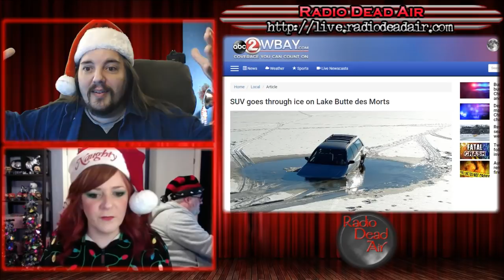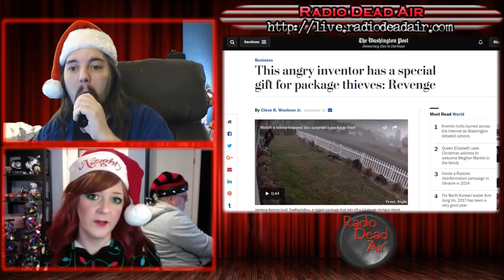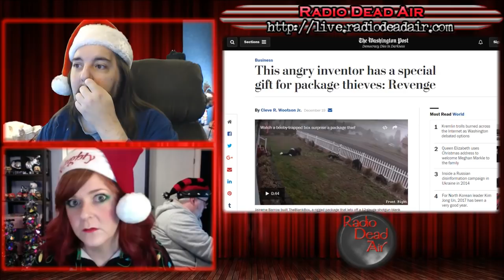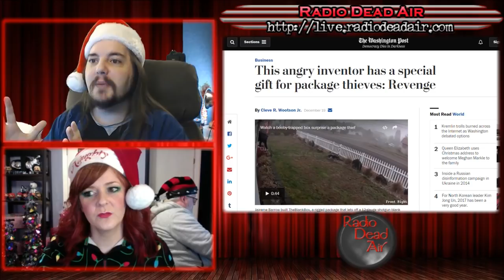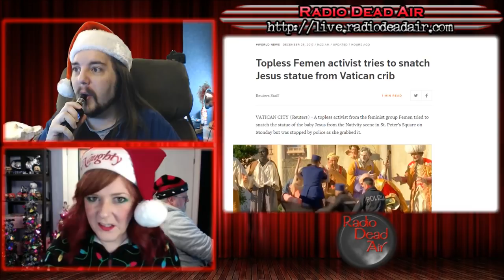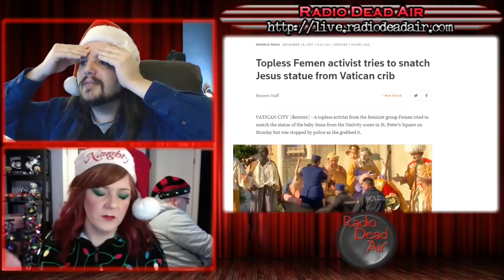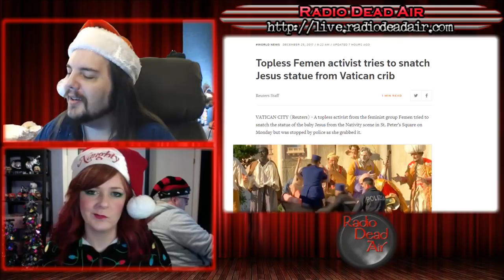WTFIWWY Live - Tales from Lake Deathbutt - 12/25/17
This week: The Gävle Goat lives! Also: Michigan residents prepare for hand-to-hand combat against snow plows, and one inventor's idea to defend against package thieves: explosives!